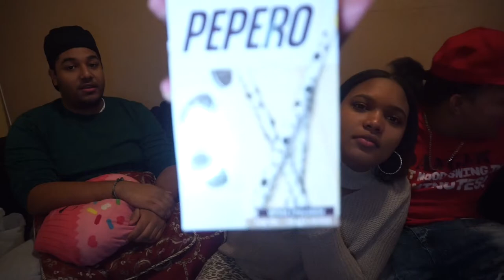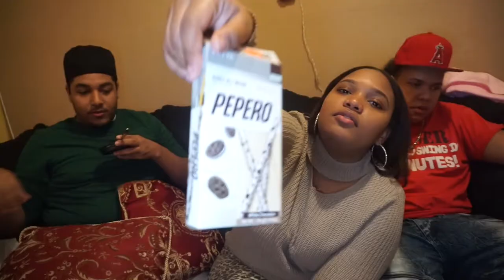PROBANDO SNACKS DE KOREA | ARLIN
Disfrute el video,  las papas mucho mas jajaja

Espero lo disfruten tambien!

chaitoo Pueh'

HASTA LUEGO!